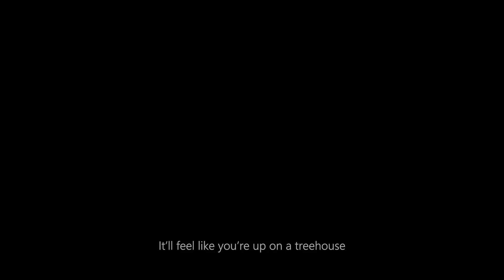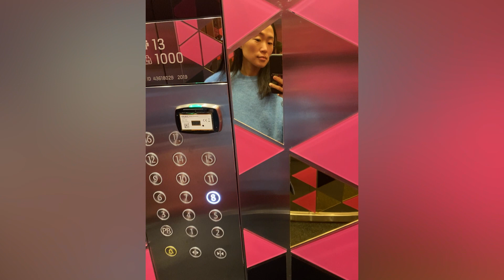Mexico City pt.1 | traveling with a toddler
Part 1 of our first international trip with Mila at 19 months old. Lots of dining, cafe hopping and taking it slowwww

🤎Sarah

Music
B JYUN. #5 공장초기화. Ft. OLNL (prod. by Kiyoto)